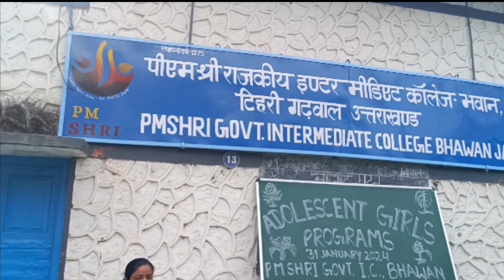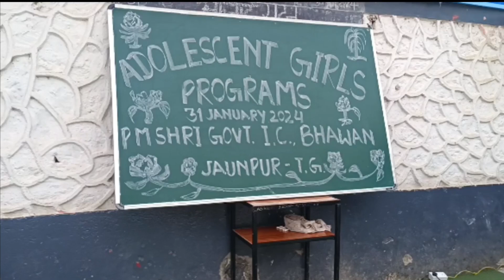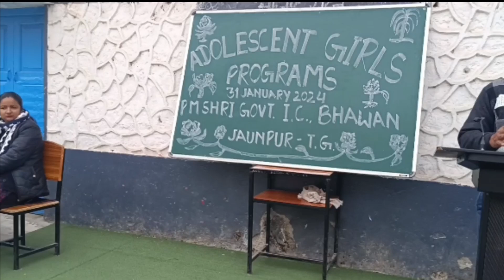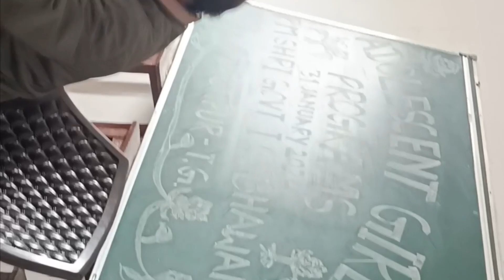adolescent Girls program G.I.C.Bhawan जौनपुर Tehri Garhwal